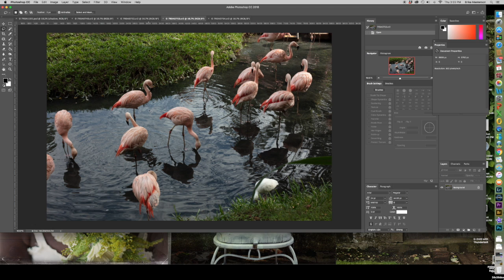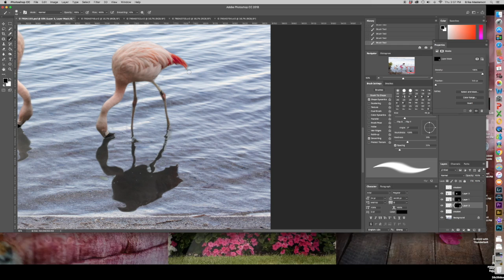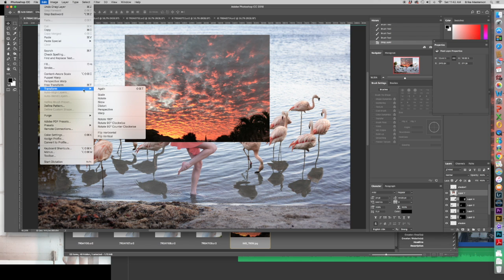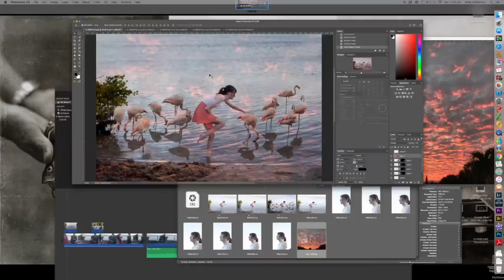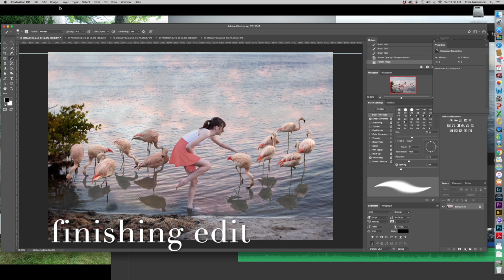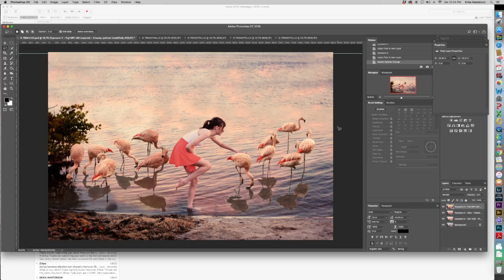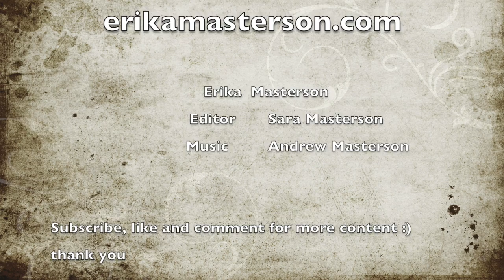Flamingo Ballet part 2 editing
This video is about Flamingo Ballet part 2 editing